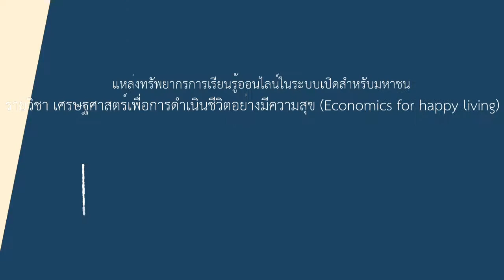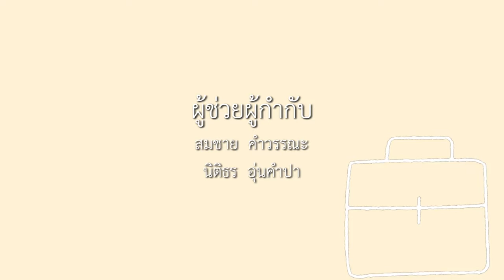10-1 พุทธศาสนากับการเติมเต็มทางเศรษฐศาสตร์ (2)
บทที่  10 คุณค่ากับความสุข
ตอนที่ 1 พุทธศาสนากับการเติมเต็มทางเศรษฐศาสตร์ (2)